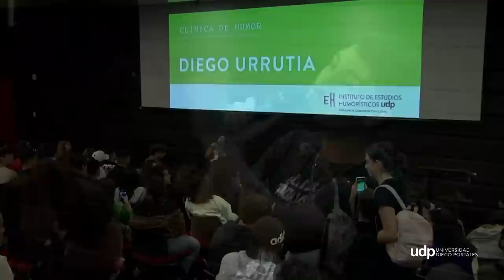Clínica de Humor con Diego Urrutia